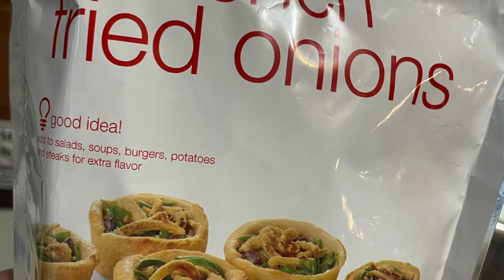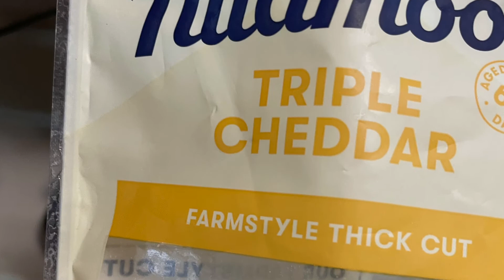Let's Make BBQ Meatball Egg Rolls.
A tangy and crunchy treat made from left over ingredients.